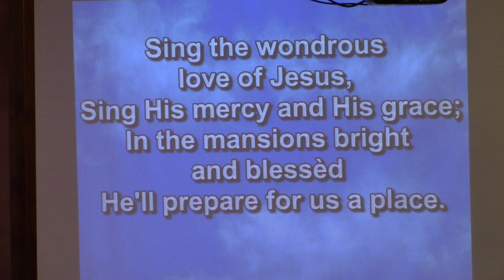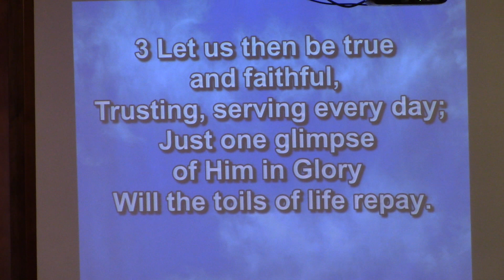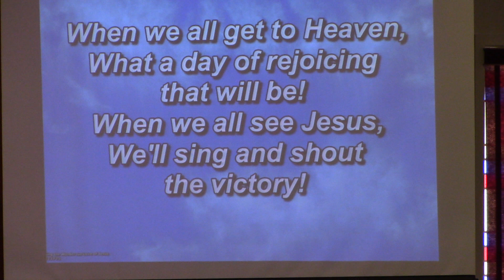Sing the Wonderous Love of Jesus